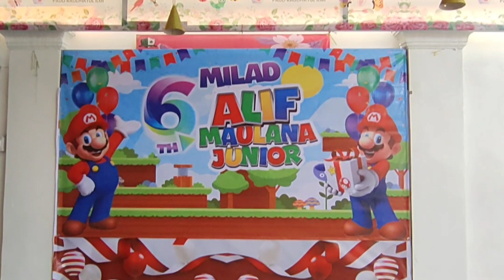Persiapan Milad 6 Tahun Alif